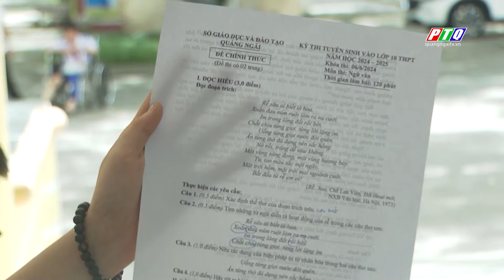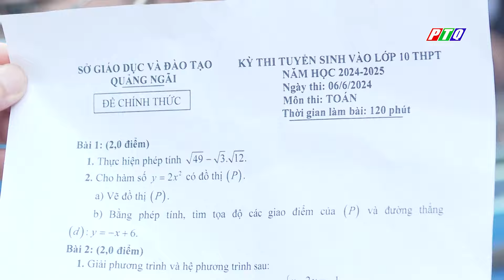Kết thúc ngày thi đầu tiên kỳ thi tuyển sinh vào lớp 10 | PTQ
Kết thúc ngày thi đầu tiên kỳ thi tuyển sinh vào lớp 10